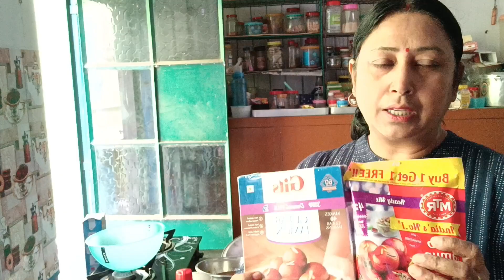lower middle class family ka gulab jamun, निम्न मध्यम वर्गीय परिवार का गुलाब जामुन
Today's Vdo is all about our daily life~

    / purnimabiswas02  ​

   / purnima.biswas.9231  ​

YouTube Monetization
YouTube Monetize
How to Monetize your channel
channel monetize
channel monetization